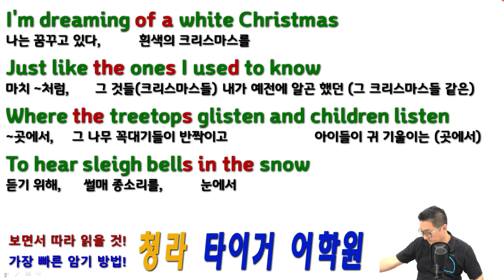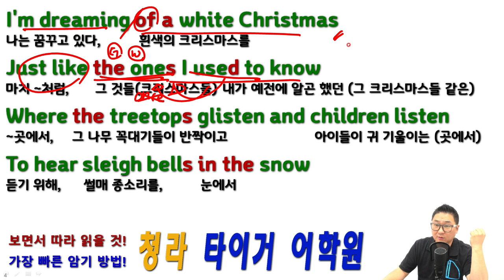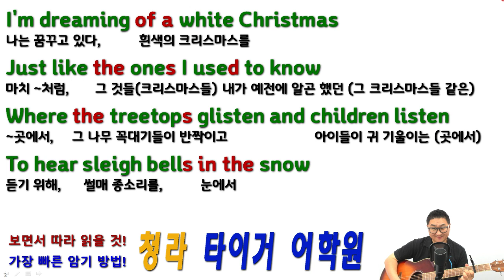[타이거 팝송 영어] 39, 화이트크리스마스 L1 가사 해석, White Christmas 캐롤 Carol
[타이거 팝송 영어] 화이트크리스마스 L1 가사 해석, White Christmas 캐롤 Carol